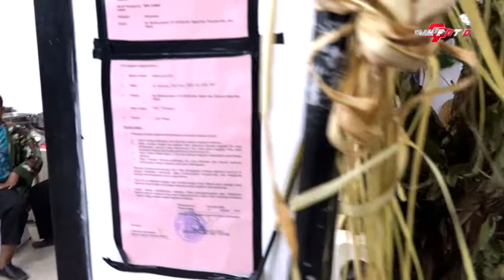Ini Rindu - Satu hati Sampai Mati - Cinta Luar Biasa FULL KOPLO Campursari CANDRA PESONA JAKARTA